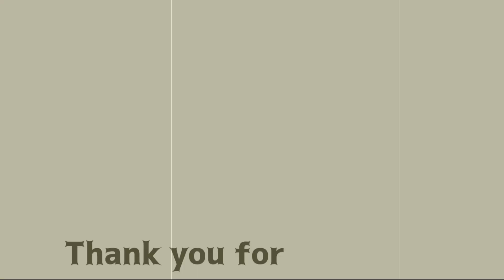【DBD】なんかうまいこといったチェイス【デッドバイデイライト】